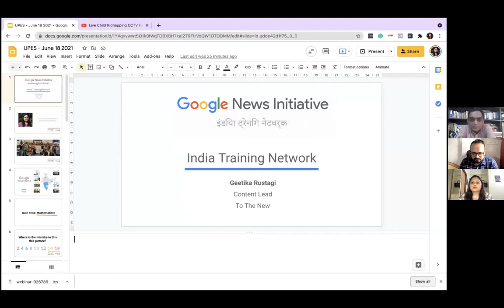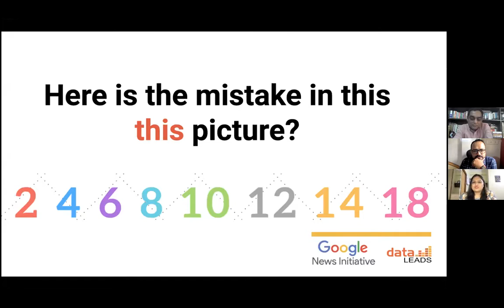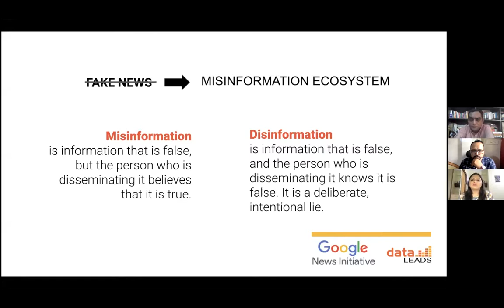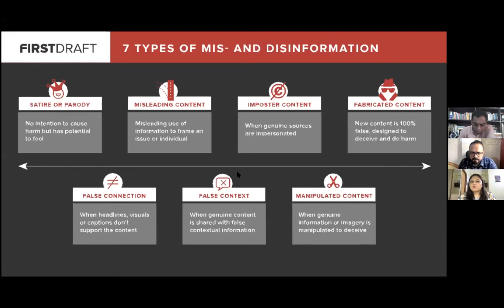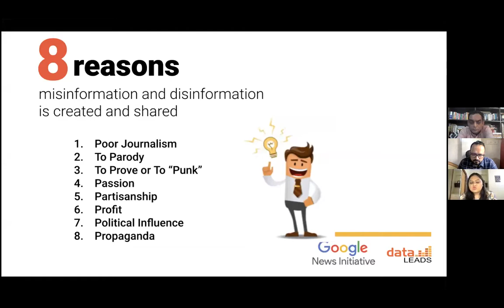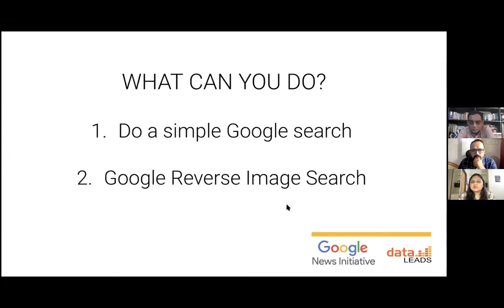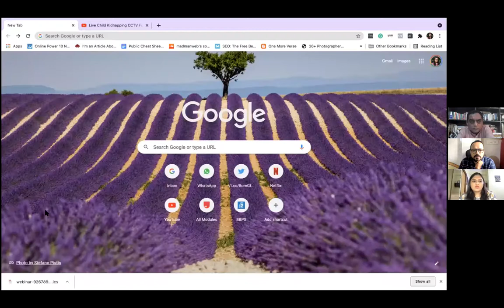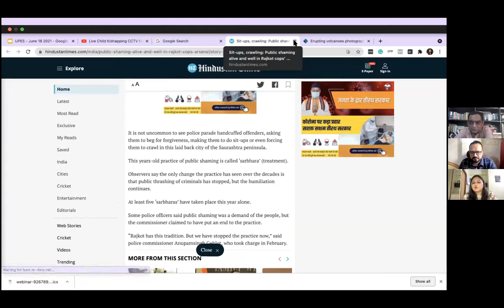UPES School of Modern Media Etalks | Fact - checking & how to bust Fake News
UPES School of Modern Media, India's first Digital-led Media School presents three exhilarating sessions on social media, featuring some of the biggest names from the Indian Industry. Each session takes students through various aspects of social media.

This session is on Fact - checking & how to bust Fake News. In the world of information overload, what content is real and what is fake? The importance of fact - checking is crucial than ever before and this session will equip you to understand how to spot fake new. The sessions exciting featured Ms Geetika Rustagi (Ex- Google News Lab); Mr. Jency Jacob (Fact Checker & Managing Editor, BOOM LIVE; Former Sr. Editor Web, Business Standard); and will be moderated by Dr. Nalin Mehta (Dean, UPES School of Modern Media; Former Executive Editor: Times of India Online).